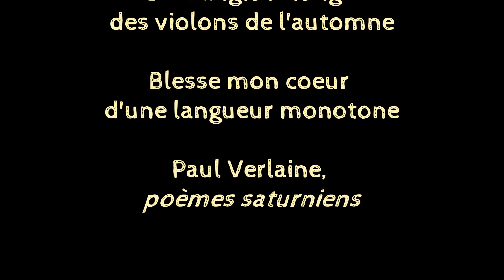Les sanglots longs de l'automne - Mavic Air 1 - DJI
Sous un ciel d'automne "si gris qu'un canal s'est pendu" (Jacques Brel, "Le plat pays"), balade en Province de Namur parmi un des ses beaux villages et deus de ses deux plus beaux châteaux ...
Filmé en basse et très basse lumière avec le Mavic Air 1 et édité en 2,7 K 48 im/seconde.
Under an autumn sky "so gray that a canal hanged itself" (Jacques Brel, "Le plat pays"), walk in the Province of Namur among one of its beautiful villages and two of its most beautiful castles ...
Filmed in low and very low light with the Mavic Air 1 and edited in 2.7 K 48 fps.
bajo un cielo otoñal "tan gris que un canal se colgó" (Jacques Brel, "Le plat pays"), pasear en la provincia de Namur entre uno de sus hermosos pueblos y dos de sus más bellos castillos...
Filmado en luz baja y muy baja con el Mavic Air 1 y editado en 2.7 K 48 fps.
Sob um céu de outono "tão cinza que um canal se enforcou" (Jacques Brel, "Le plat pays"), caminha na Província de Namur entre uma de suas belas aldeias e dois de seus mais belos castelos ...
Filmado em luz baixa e muito baixa com o Mavic Air 1 e editado em 2,7 K 48 fps